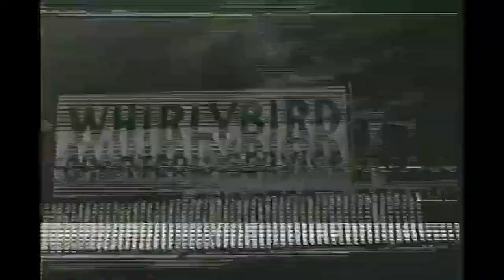Whirlybirds S1E6 "Mountain Flight" Dabbs Greer & James Anderson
The Whirlybirds are hired for a hunting trip up in the mountains. But once they get there they discover that there's a plot to kill one of the hunters.